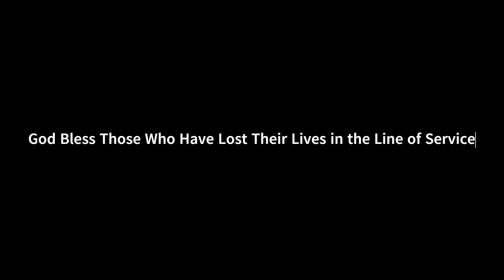Unsung Heroes: The Japanese American 442nd Regiment’s Unbelievable WWII Sacrifice!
Discover the incredible story of the 442nd Regimental Combat Team, the most decorated unit in U.S. military history, composed of Japanese-American soldiers who fought bravely in Europe during World War II. Despite their families being interned back home, these soldiers defied the odds and earned 21 Medals of Honor, 9,486 Purple Hearts, and 8 Presidential Unit Citations. Learn about their heroic rescue of the Lost Battalion, their immense sacrifices, and their enduring legacy of courage, resilience, and patriotism. This untold WWII story is one of honor, sacrifice, and redemption.